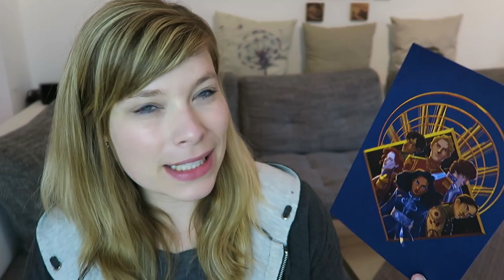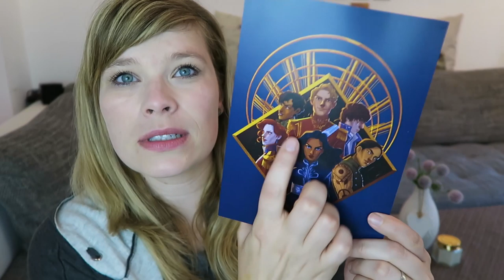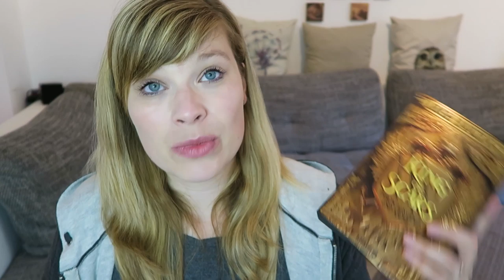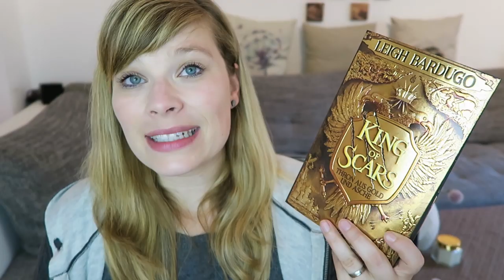Buchvorstellung // King of Scars von Leigh Bardugo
King of Scars (Thron aus Gold und Asche, Band 1) - Leigh Bardugo

Ein Gratis Hörbuch von Audible:

- Werbung Ende -